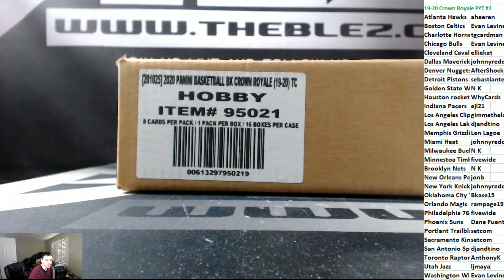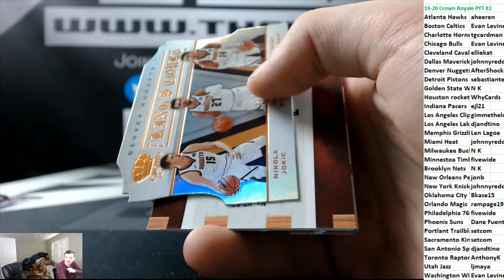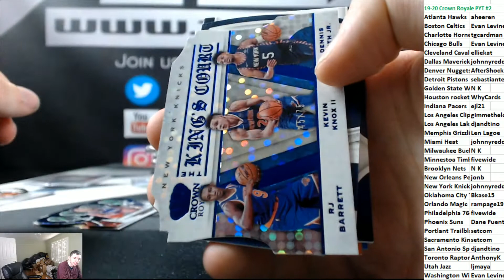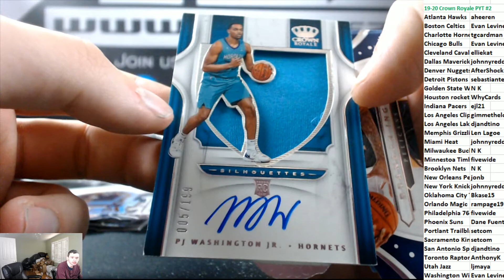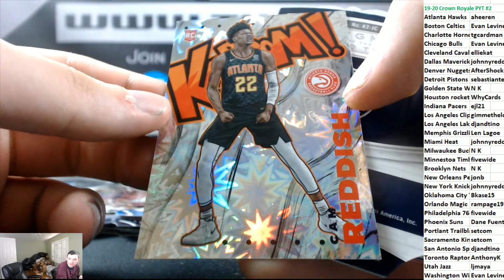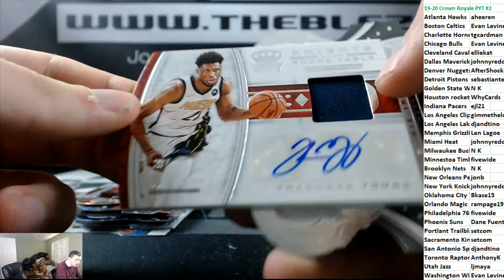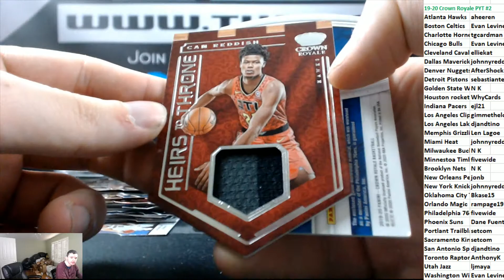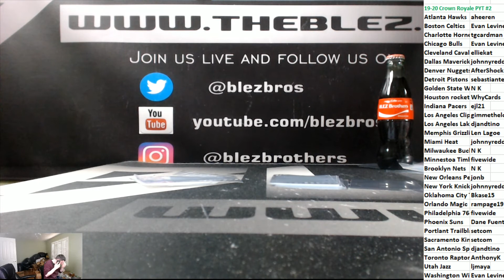2019-20 Panini Crown Royale Basketball PYT #2